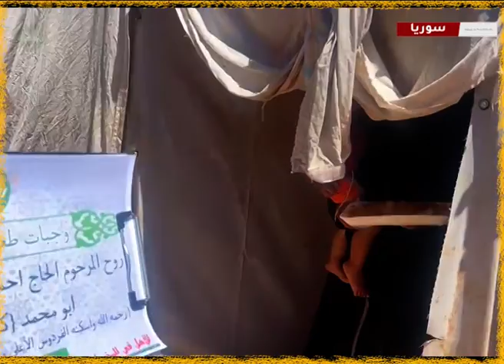توزيع وجبات طعام مقدمة عن المرحوم الحاج أحمد توفيق أبو واصل أبو محمد من كفر قرع لأهل المخيمات شمال س